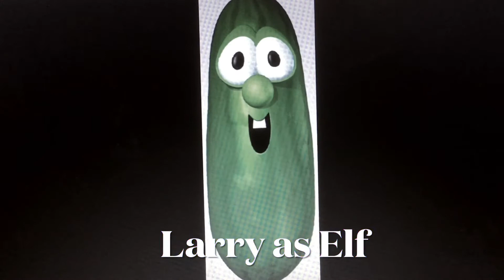Jingle Bells (Thomas O’Malley’s Style) cast video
Other cast:
Toymaker - Monterey Jack (Chip ‘n Dale Rescue Rangers)
Elves - The Smurfs
Sleigh - Flying Machine (Chicken Run)